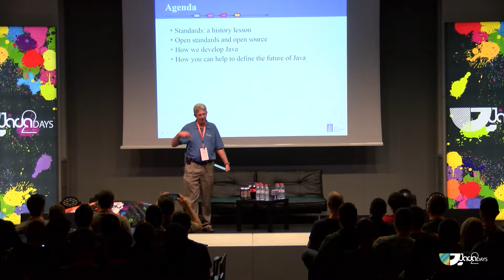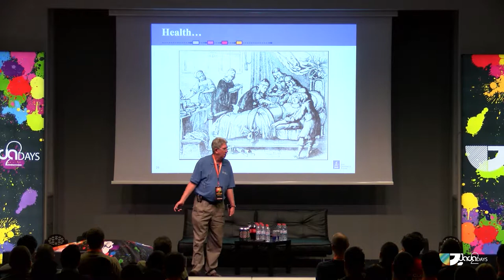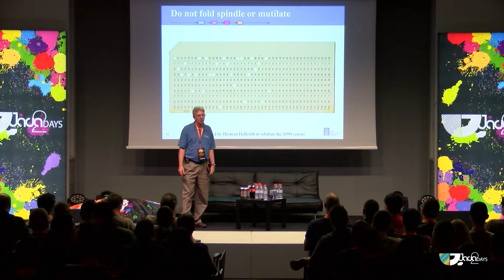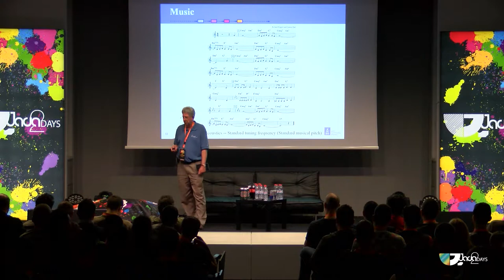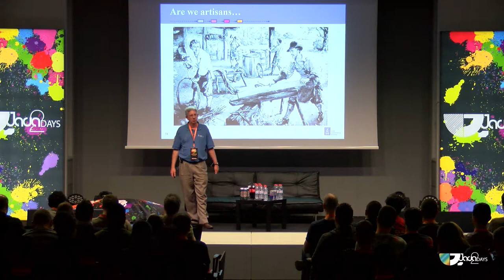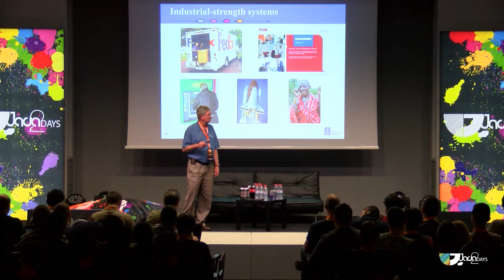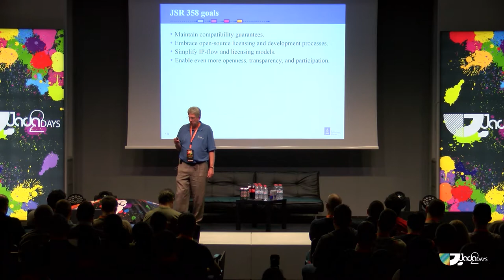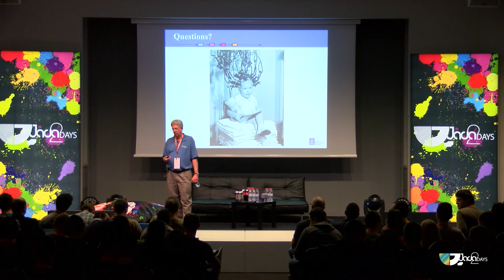Patrick Curran / The JCP and the future of Java / Java2Days 2015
Patrick Curran is Chair of the Java Community Process organization.

Java2days
Java2Days is a must-attend conference for anyone in the Java development area with more than 80+ in-depth sessions across 12 different tracks dedicated to help the software developers and IT professionals to improve their professional skills.

Java2Days is the 1st international Java conference in Eastern Europe established in 2009. During the years Java2Days took place as the premier Java event in Europe. Now Java2Days is a must-attend conference for anyone in the Java development area with more than 80+ in-depth sessions across 12 different tracks dedicated to help the software developers and IT professionals to improve their professional skills.

Codemonsters
The leading software development conference focused on cybersecurity for 2017. Come and learn how you can improve your knowledge and combine it with new technologies, to create monster-amazing code.